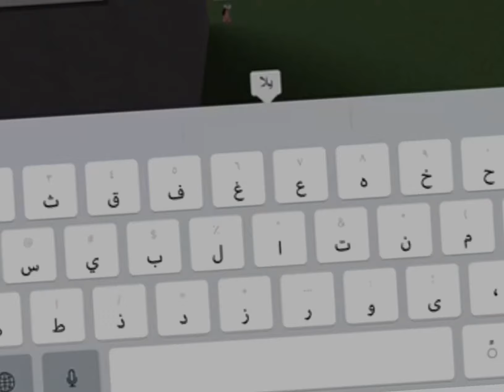مش ناقصهههه كائبه 😵 مع متابعه